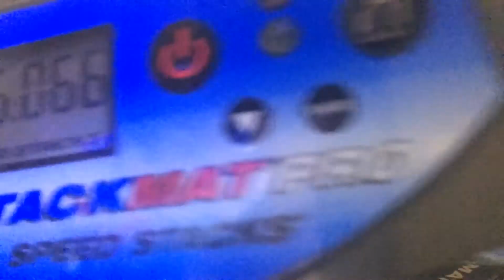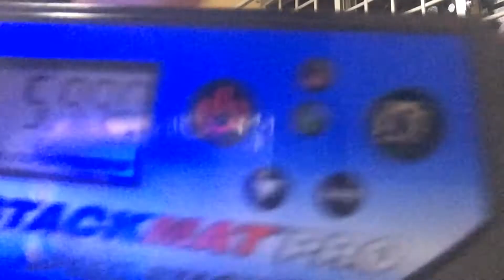Sport Stacking: Last Stacks as a 13 year old!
i think you know that the birthday stacking video is coming :D
imovie cuz way too lazy to use sony vegas lol
also cps2 is much more reliable than the wops2 :P
6.066 is best with righty 3 stack cuz idc lol